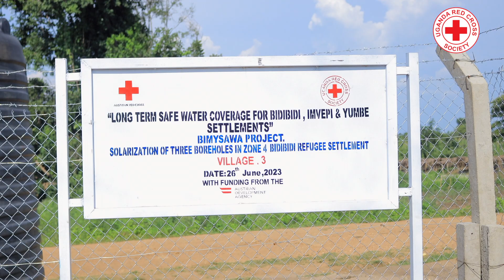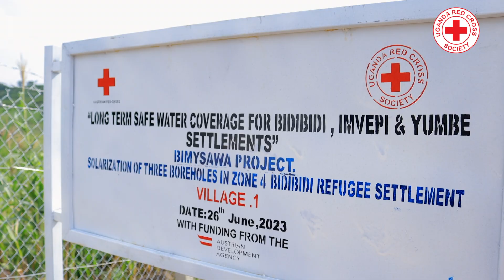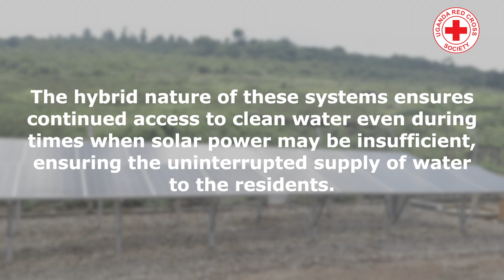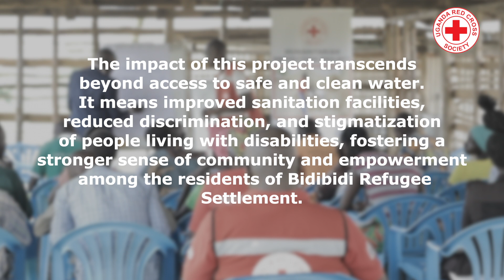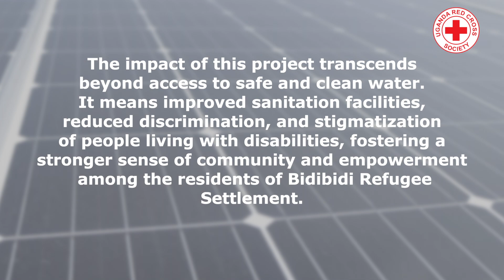IMPROVING ACCESS TO SAFE AND CLEAN WATER IN BIDI BIDI USING SOLARIZED WATER TREATMENT PLANTS.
In the heart of Bidi Bidi Refugee Settlement, a remarkable transformation is underway as safe and clean water becomes more accessible, thanks to a groundbreaking initiative led by the Uganda Red Cross Society (URCS) in partnership with the Austrian Red Cross with support from Austrian Development Agency.

This life-changing project aims to improve water access, sanitation facilities, and exclusivity of the settlement's residents, including the most vulnerable members of the community.